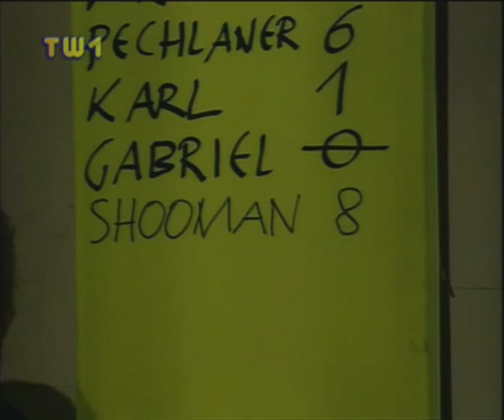Phettbergs Nette Leit Show - Diane Shooman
KULTIG und LEGENDÄR, Österreichische Fernsehgeschichte:
Die in Wien lebende Amerikanerin, Diane Shooman zu Gast in Hermes Phettberg's 'Nette Leit Show' aus dem Jahr 1996. Ausschnitt der Aufzeichnung vom 23. März 1996 aus dem Schütte-Lihotzky Saal des Globus-Verlagshauses.